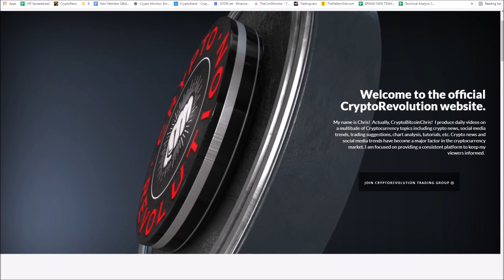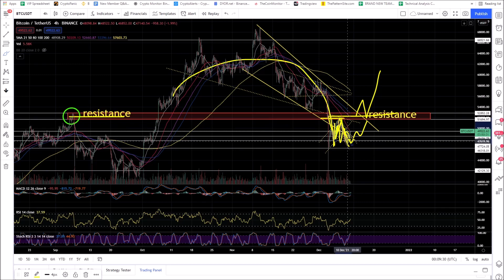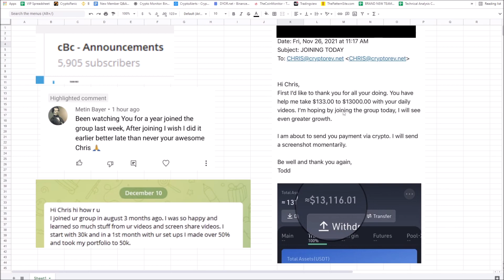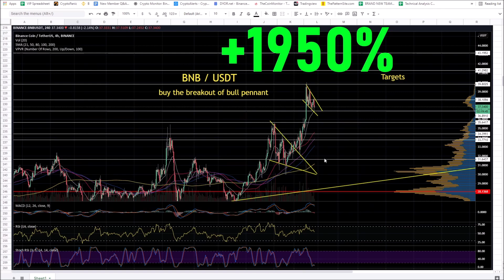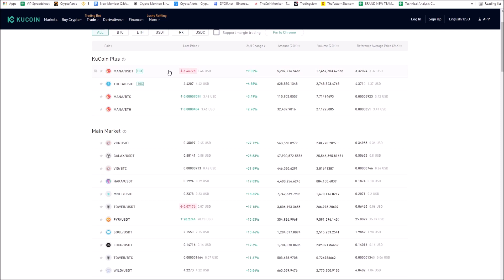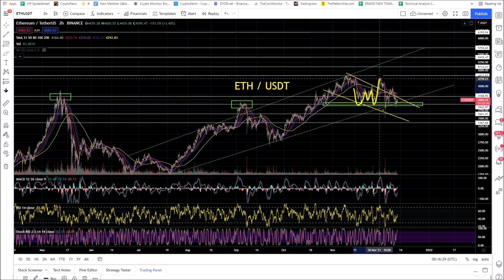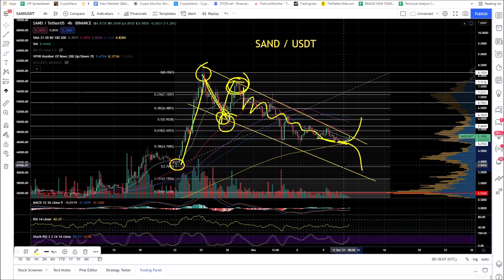EMERGENCY BITCOIN UPDATE!!!! YOU MUST BE READY FOR THIS!!! FOLLOW THE MONEY FLOW!!!!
Emergency Bitcoin Update!
Is this a massive fakeout?
Follow the money flow!